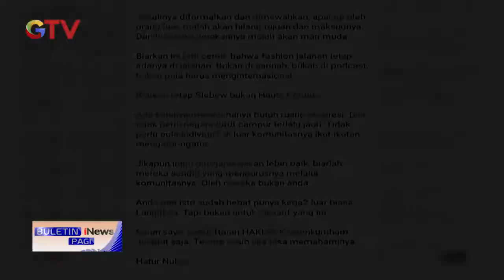Ridwan Kamil Nasihati saat Mendengar Baim Wong Daftarkan Merk CFW ke HAKI BuletiniNewsPagi 26/07